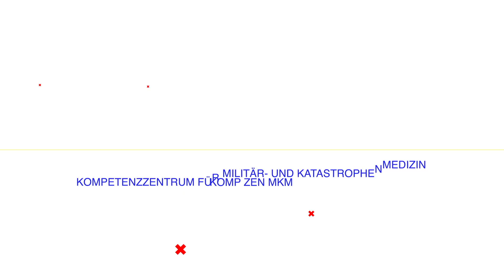Militärarzt / Militärärztin - Deine Chance!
Im Medizinstudium vom Militär profitieren

Zwei Militärärzte und zwei angehende Militärärztinnen geben uns in Interviews Einblicke in ihre Motivation, Ausbildung und Erfahrungen.

In der Ausbildung zum Militärarzt / zur Militärärztin hat man die Chance, viele zivile und international anerkannte Kurse wie PHTLS, ATLS oder auch ACLS zu absolvieren.
Man erhält eine fundierte Ausbildung in Notfallmedizin, kann Leadership-Kurse besuchen und sich ein schweizweites Netzwerk an Berufskollegen und Berufskolleginnen aufbauen.

Willst auch Du Arzt oder Ärztin werden und schon im Medizinstudium vom Militär profitieren, dann melde Dich zur Laufbahn Militärarzt / Militärärztin.

kostenlos herunterladen.